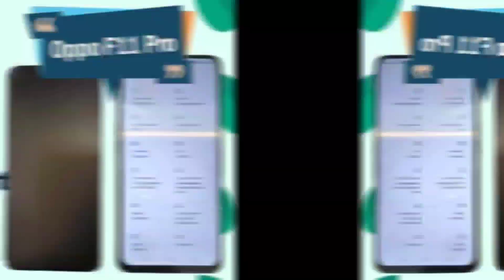𝐈𝐏𝐇𝐎𝐍𝐄 𝟕 𝐀𝐔𝐃𝐈𝐎 𝐈𝐂 & 𝐋𝐂𝐃 𝐑𝐄𝐏𝐋𝐀𝐂𝐄𝐌𝐄𝐍𝐓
🔸Phone ❌dapat dengar suara bila jawab call❓
🔸Loud speaker ❌berfungsi❓
🔸Voice recording ❌ada respon❓
🔸Whatsapp voice record ❌berfungsi❓
🔸Skrin pecah lagi❓
Jgn panik dulu~
Hantar jer phone anda ke FON2FIX.
Kami sedia selesaikan masalah phone anda😉
𝗙𝗢𝗡𝟮𝗙𝗜𝗫
𝟯𝟵, 𝗝𝗮𝗹𝗮𝗻 𝗦𝗚 𝟭/𝟲, 𝗧𝗮𝗺𝗮𝗻 𝗦𝗿𝗶 𝗚𝗼𝗺𝗯𝗮𝗸, 𝟲𝟴𝟭𝟬𝟬, 𝗦𝗲𝗹𝗮𝗻𝗴𝗼𝗿.
⏰Operation hour: 𝟭𝟬𝗔𝗠 - 𝟴𝗣𝗠 (𝗠𝗼𝗻𝗱𝗮𝘆 𝘁𝗼 𝗦𝗮𝘁𝘂𝗿𝗱𝗮𝘆); 𝗦𝘂𝗻𝗱𝗮𝘆 𝗰𝗹𝗼𝘀𝗲𝗱